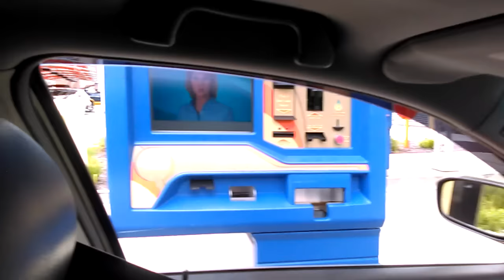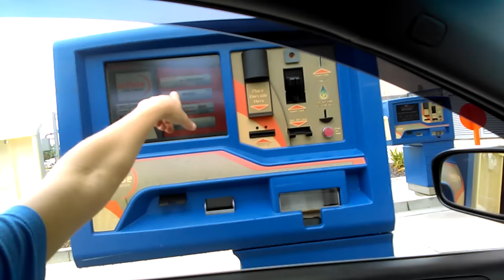Eclipse Car Wash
2007 Honda Accord going through a great car wash with Macneil equipment.